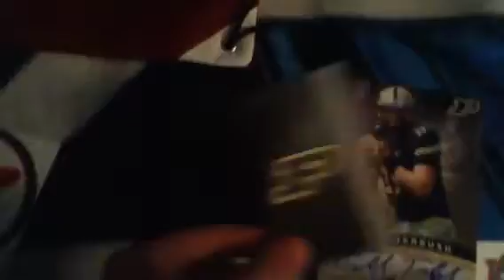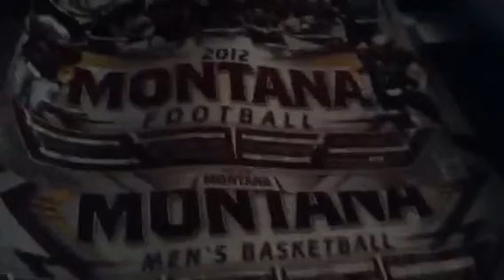7 Packages 3/9/13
In the past two weeks I have gotten 7 packages and they are all fan packs. I got some college fan packs and some pro teams fan packs with an autograph in one. REMEMBER SUB 4 SUB